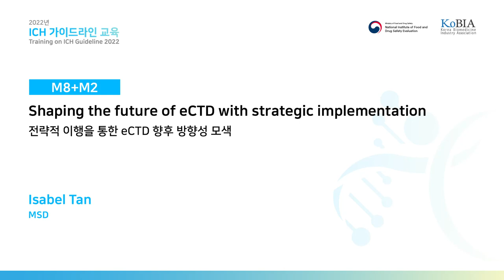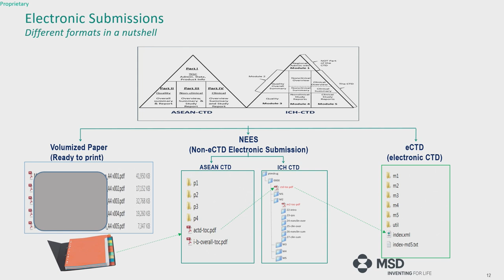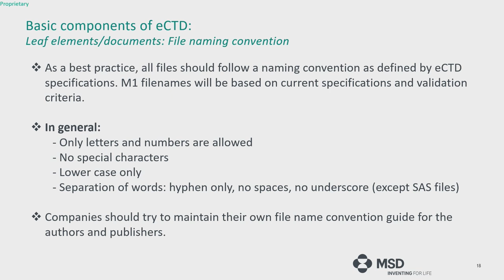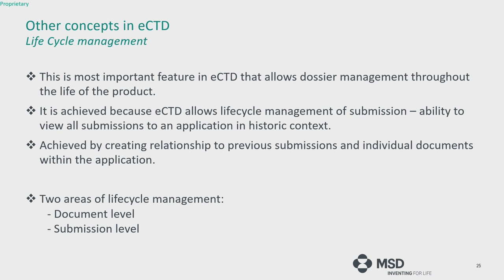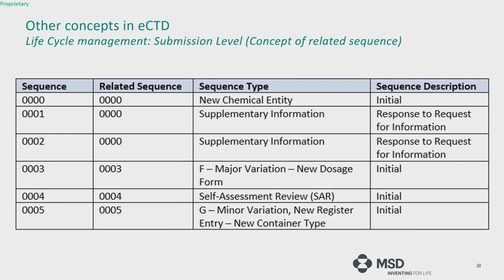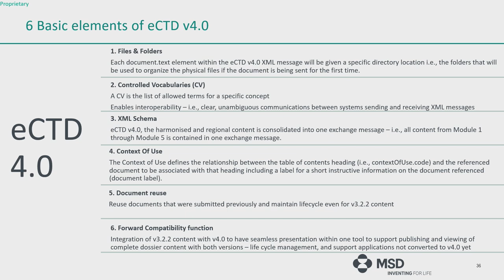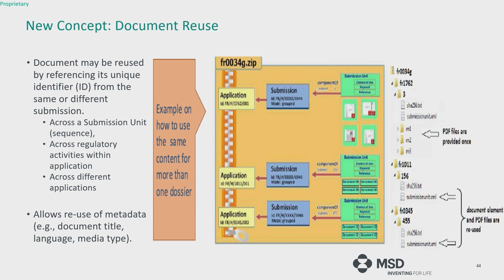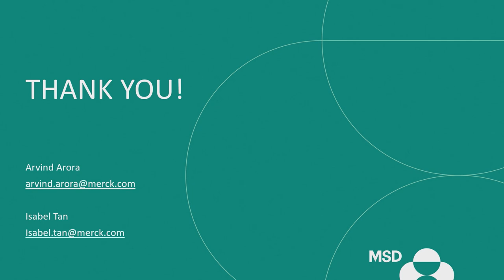[Multidisciplinary] M8+M2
Isabel Tan (MSD)

전략적 이행을 통한 eCTD 향후 방향성 모색
Shaping the future of eCTD with strategic implementation